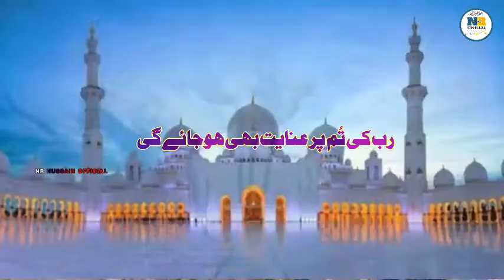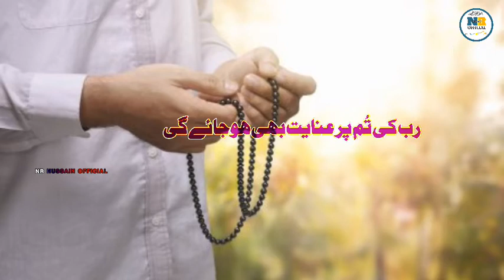|Best Nazam„||Nasir Hussain Nasir (Nasir Dilruba|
Best New Nazam Nasir Hussain Nasir

Best New Nazam Nasir Dilruba

masjid Ki Fariyad New Nazam Nasir Husaain Nasir

EDIT:BY N HUSSAIN
Product:BY NR HUSSAIN OFFICIAL